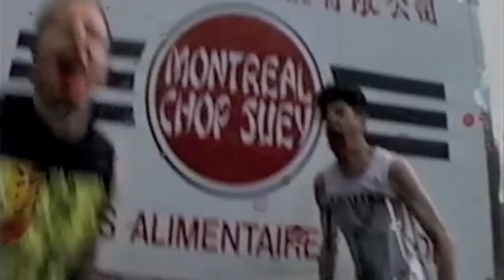Dead Obies - Tony Hawk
Réalisation : Martin C. Pariseau
Direction Photo : Ariel Méthot Bellemare
Coordinatrice de Production : Mélissa Blais
Accessoiriste : Josiane Lanthier
Montage: Xavier Lévesque
VFX : Thierry Sirois